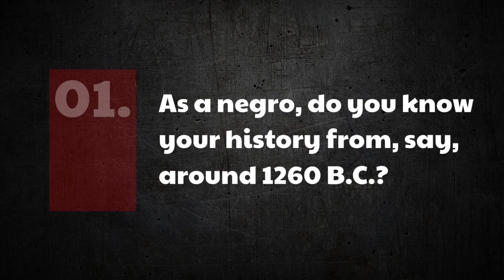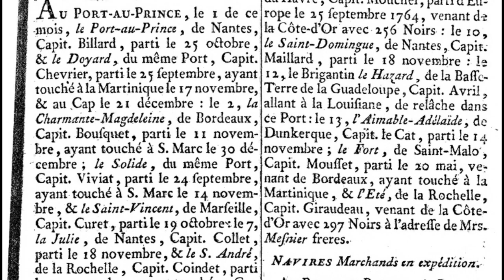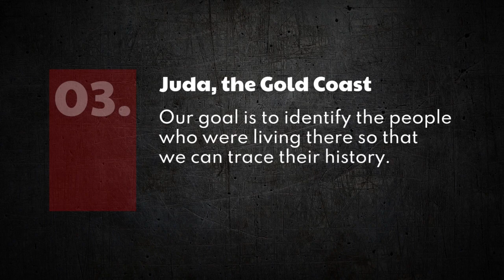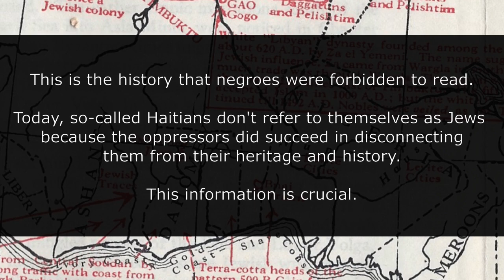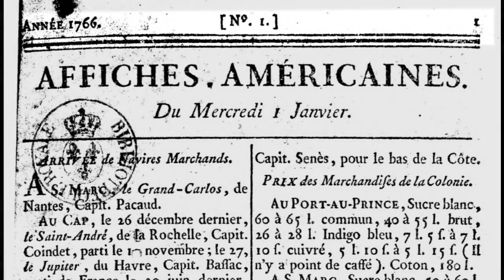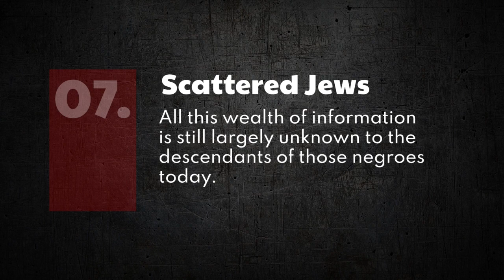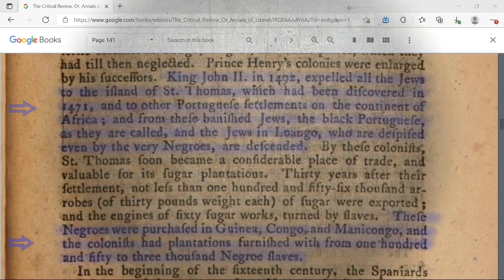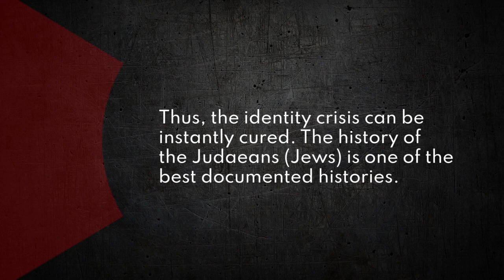Slave ships from Juda brought Jews to Haiti | The Hidden History of The Negroes of Haiti | Part 1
In this video, we use books and records from the time of slavery to uncover the vast wealth of information that is well documented about the origin of the Negroes who were slaves in Haiti (and other parts of the world). While this information has been available for centuries, it is largely unknown to the descendants of those Negroes. This video aims to make known this crucial information in order to help with the identity crisis that has plagued our people.

No nations fear the names Congolese, Angolan, African American, Haitian, Jamaican, Bantu, Negro, etc. Those names came about as a result of the crafty counsel that the nations had taken against us to divide us and scatter us all over the world through colonization and slavery.

For the past decades, the world has been at rest when it comes to us Bantus or Negroes. They had nothing to worry about because we were lost, we had no real identity.

But all of that has suddenly and drastically changed in the last few years. The Bantu people or Negroes have finally found their footing! We now know who we are. We're standing up!

Our awakening is terrifying the world. Fear has fallen upon the nations. It's as if they never expected us to discover their plot, much less be able to overcome it.

The truth is out. The lion has awakened. We are the Israelites. The single deadliest and most powerful name, identity, nationality and heritage that has ever been bestowed on a race of people is ours: Israelite.

Jacob never loses. So let history repeat itself.

Bantu/Negro, your power lies in your heritage. Come back to the laws of your fathers; wisdom, knowledge and understanding are found therein.

Let's gather our nation from the four corners of the world.

-- Christianity is a terrorist organization
-- The history books say that Jews are black.
-- Jewish artifacts from Europe shows black men.
-- The Khazars, white people, became Jewish.
-- Edomites became Jewish by force.
-- Rara Music: An Israelite Custom Among The Jews of Haiti.

Haiti, Haitians, Ayiti, Negroes, Bantu, Blacks, Black People, Black History, Judah, Kongo, Congo, Hebrews, Hebrew Israelites, Bantu Israelites, Africa, Slavery. Iudaeorum Terra. Land of the Jews.